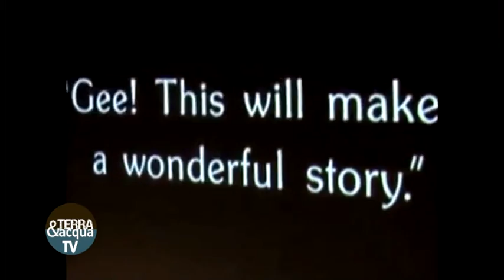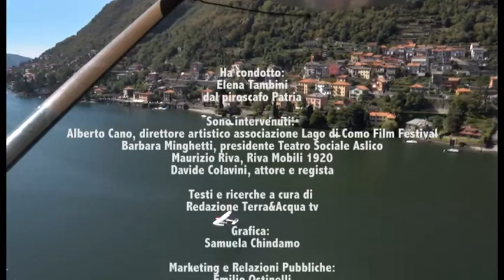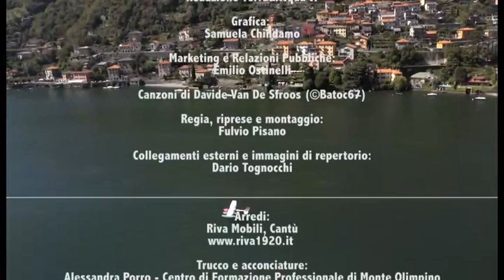Terra & Acqua TV - puntata del 9/7/2014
IN ONDA SU ESPANSIONE TV TUTTI MERCOLEDI' IN PRIMA VISIONE ALLE 21.20 E IN SECONDA VISIONE ALLE 22.50.

Conduce Elena Tambini
con la partecipazione straordinaria di Davide Van De Sfroos

Ospiti:
Barbara Minghetti, Alberto Cano, Maurizio Riva e Davide Colavini

Regia e Montaggio: Fulvio Pisano

Si ringrazia per la collaborazione: Amministrazione Provinciale